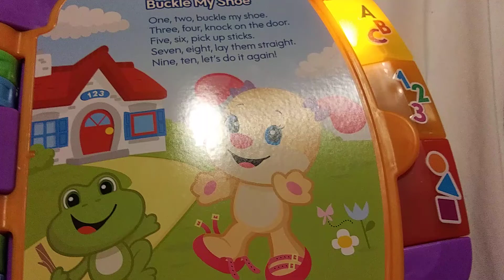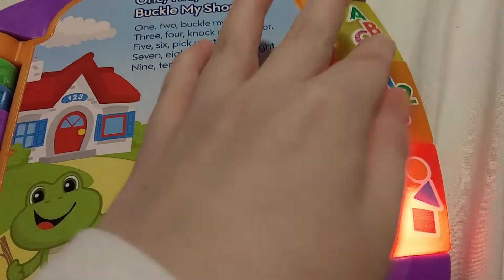March 7, 2023